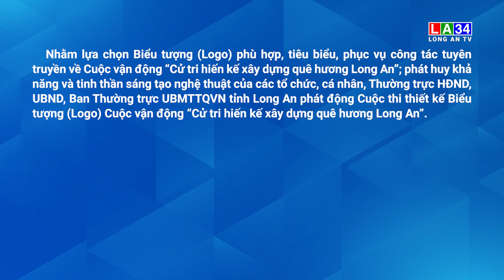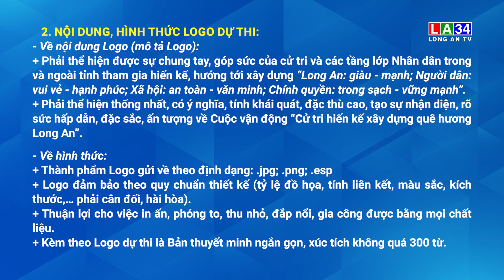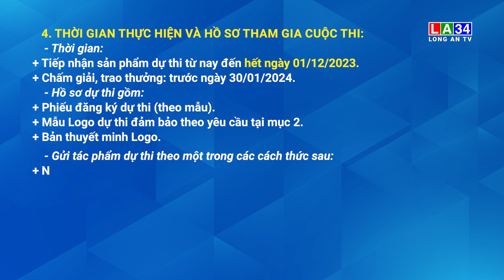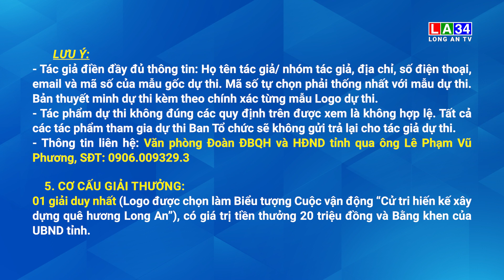Thông cáo báo chí về việc Cuộc thi thiết kế Logo "Cử tri hiến kế xây dựng quê hương Long An"